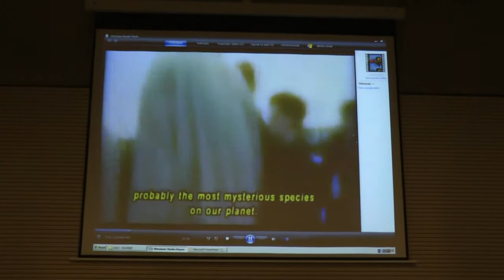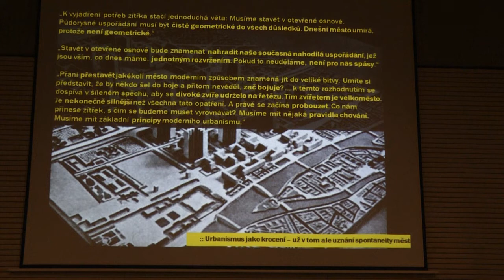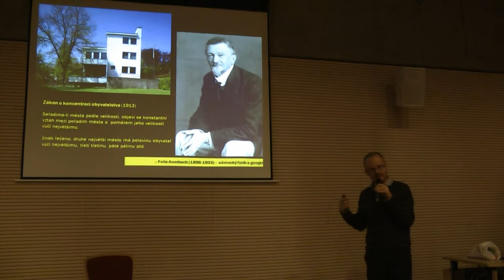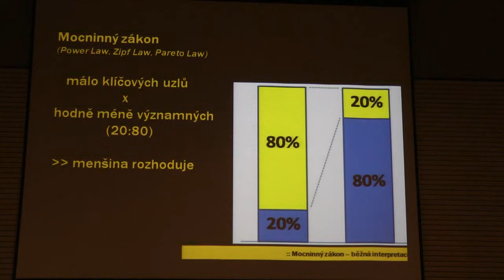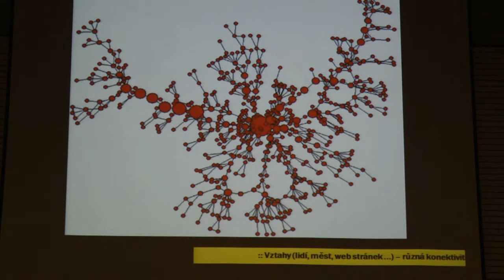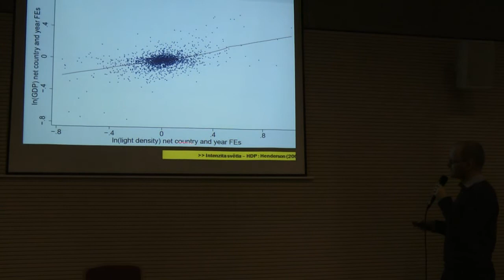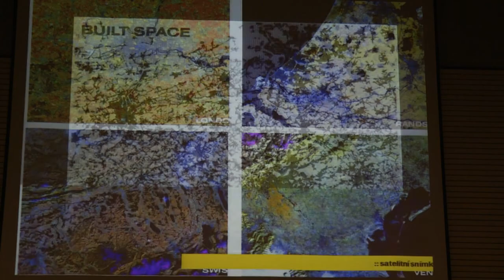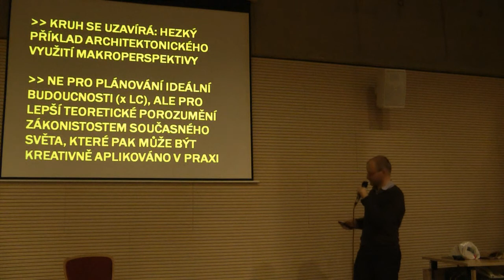34xVŠUP Teorie a dějiny umění (Říha) - 1. část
Mgr. Cyril Říha, Ph.D.